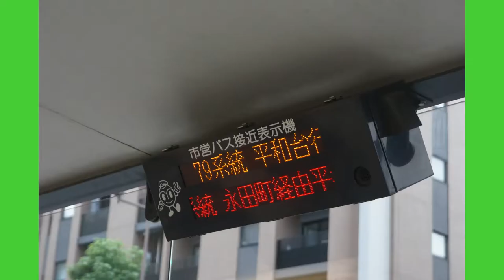弘明寺編【キッズ鉄道研究会】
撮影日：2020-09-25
■キッズコネクション